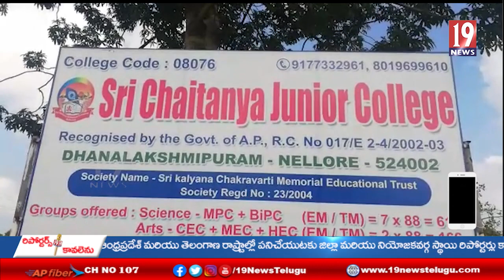శ్రీ చైతన్య విద్యా సంస్థలపై కఠినమైన చర్యలు తీసుకోవాలని ..వి .వి. యస్. ఎస్ చైతన్య డిమాండ్ - నెల్లూరు